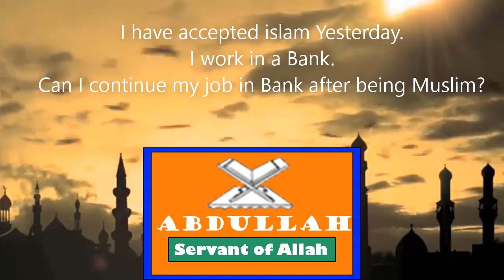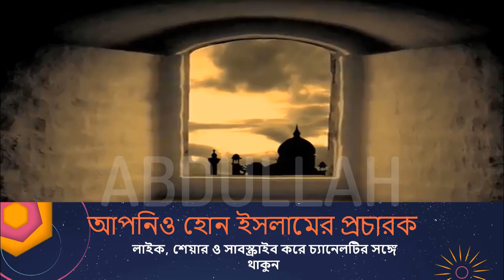Working in the Banking sector is Allowed or not in Islam -Dr. Zakir Naik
Q. Working in the Banking sector is allowed in Islam I mean, Haram or Halal? - Dr. Zakir Naik
Jobs in Banking industry in Islam Question asked by Muhammad Ali and answered by Dr. Zakir Naik.
ব্যাংকে চাকরী করা নিয়ে ডাঃ জাকির নায়েক এর মতামত।
Bank Me Job Karna Haram or Halal
Jobs in Bank
Working in the Bank Sector in Islam
Islamic banking System Dr. Zakir Naik
Zakir Naik on Islamic banking system
INTEREST BASED BANK
banks & insurance companies
What does Islam say about Interest Usury Riba Sood sud?